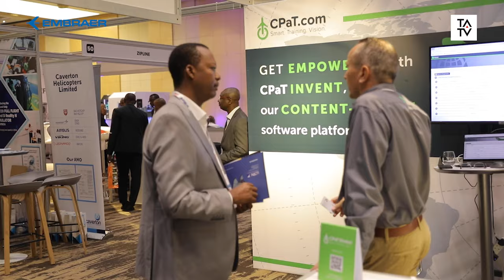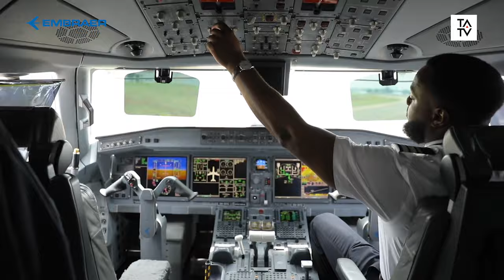Aviation Africa 2022 - Show highlights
Aviation Africa Summit and Exhibition 2022 is the largest event of its kind in Africa and brings together government, civil aviation authorities, military Air Chiefs, and the entire supply chain from OEMs to flight planners; MRO providers to airlines.
More than 50 airlines were represented, and with the colocation of the UGAACO airport conference for central and West Africa meant airport managers from across Africa were there too.
Mark Pilling at TATV takes a look at the two day event in Kigali and shares his highlights.